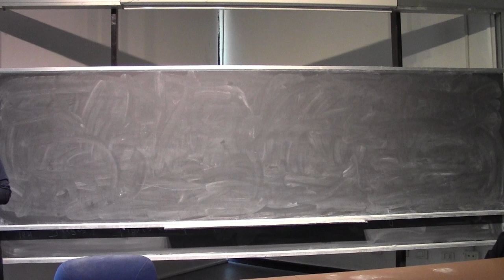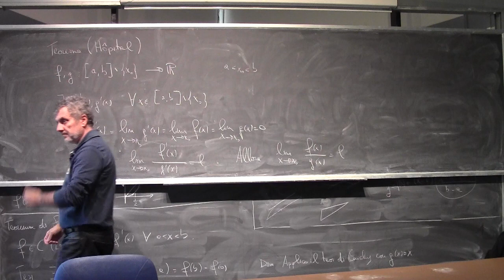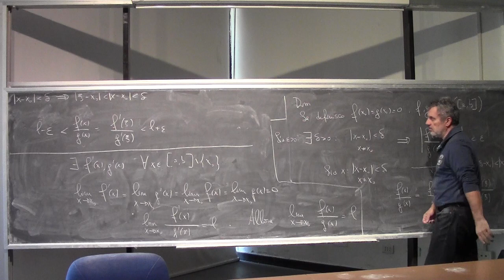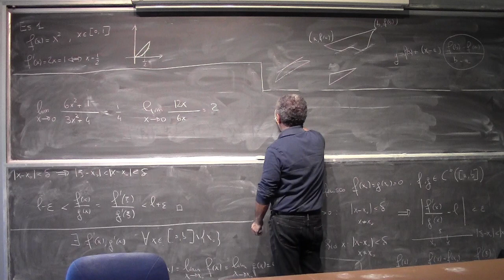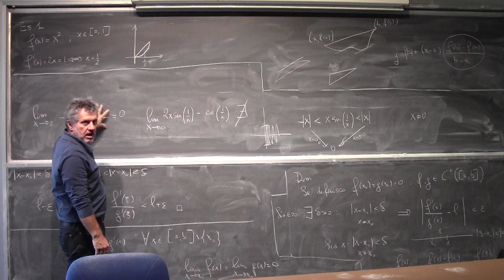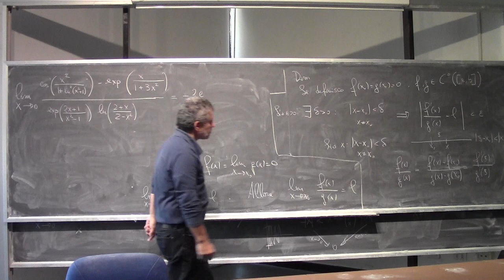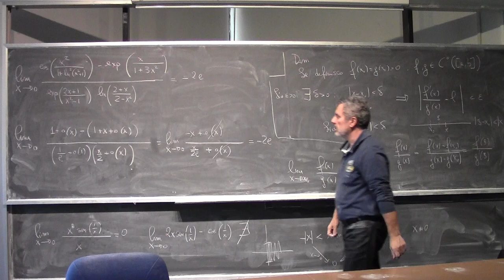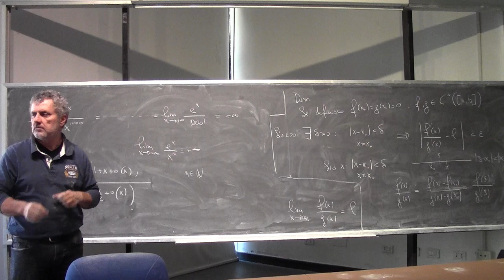Analisi Matematica I Lezione 25c